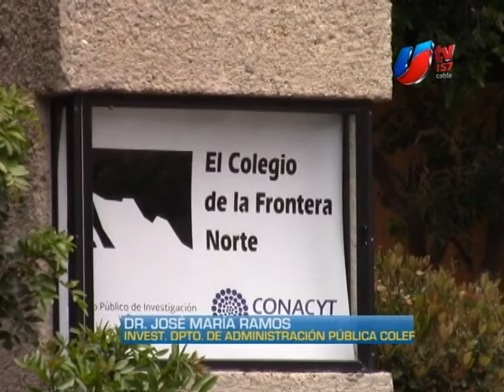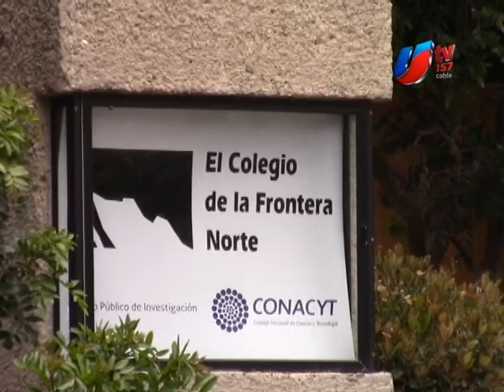Se agudizará problemática migratoria en Tijuana, advierte investigador